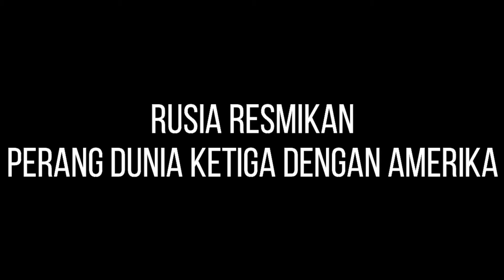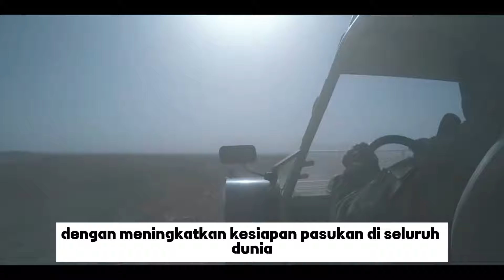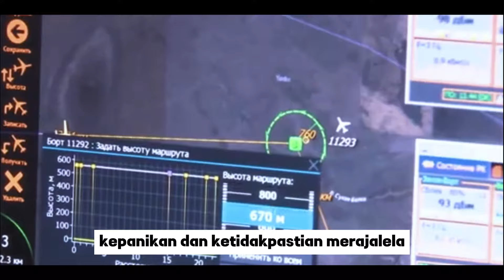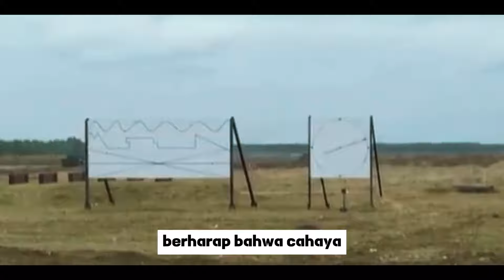🔴 DI UMUMKAN LANGSUNG DI HADAPAN DUNIA !! Rusia Deklarasikan PERANG Dengan Amerika, RUSIA VS AMERIKA